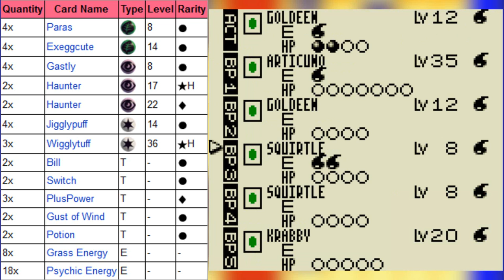Let's Play Pokemon TCG - Part 19: Actual Progress!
In this part, we manage to fit 2 battles in 20 minutes, three times faster than last part!